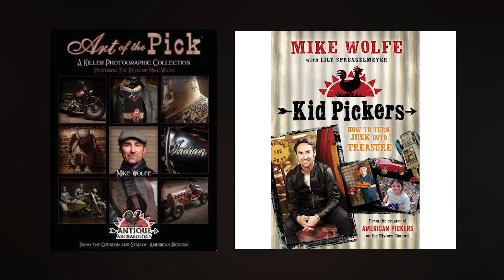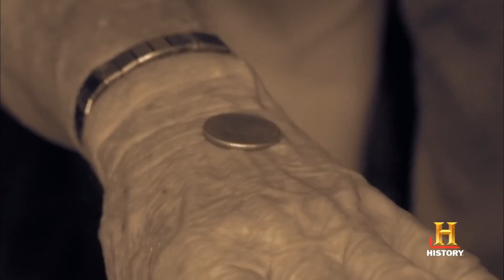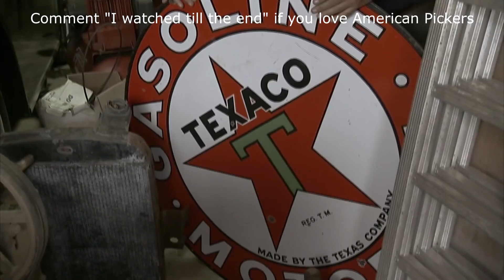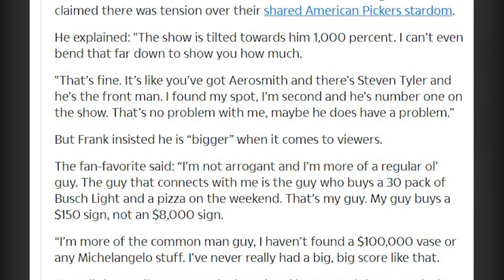Why Frank Fritz and Mike Wolfe Are No Longer Friends?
For years, Frank Fritz and Mike Wolfe have been the faces of the hit realty television show “American Pickers,” in which they travel the country searching for hidden treasures and antiques. However, behind the scenes, tensions between Frank and Mike had been brewing for quite some time. The issues began with Frank’s disappearance from the show in season 21 which aired in 2020. He reportedly took leave from filming as he had health problems, but hasn’t returned since, and has consequently been replaced. So, what exactly happened?

We'll try to answer to questions below in this video:
Who is Frank Fritz?
Where is Frank Fritz today?
What happened to Frank Fritz?
How old is Frank Fritz?
How tall is Frank Fritz on American Pickers?
How rich is Frank Fritz?
Where does Frank Fritz live?
Who is Frank Fritz wife today?
What is Frank Fritz ethnicity and nationality?
What happened between Frank Fritz and Mike Wolfe?
Who is Mike Wolfe?
Where is Mike Wolfe today?
What happened to Mike Wolfe?
How old is Mike Wolfe?
How tall is Mike Wolfe on American Pickers?
How rich is Mike Wolfe?
Where does Mike Wolfe live?
Who is Mike Wolfe wife today?
What is Mike Wolfe ethnicity and nationality?